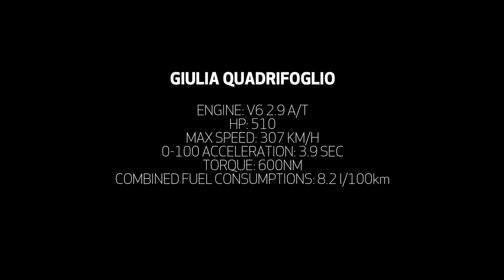Record al Nurburgring per l'Alfa Romeo Giulia Quadrifoglio con cambio automatico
La versione con cambio automatico ha fatto segnare un tempo ancora migliore della versione con cambio manuale. Ecco il video onboard al Nurburgring Nordschleife